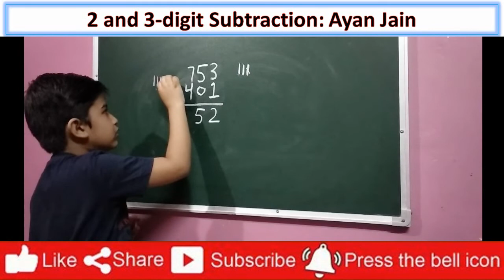Basic Subtraction using 2 and 3 digit: दो और तीन अंक को घटाना सीखें || बच्चो की गणित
Ayan Jain discuss about Basic Subtraction using 2 and 3 digit (दो और तीन अंक को  घटाना सीखें) Don’t Miss!